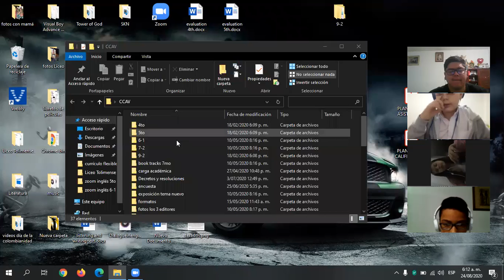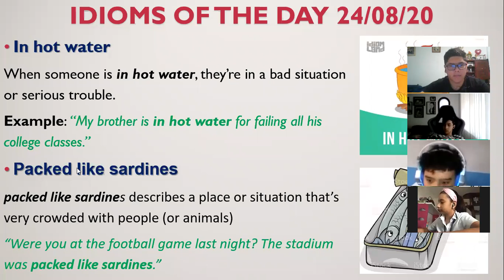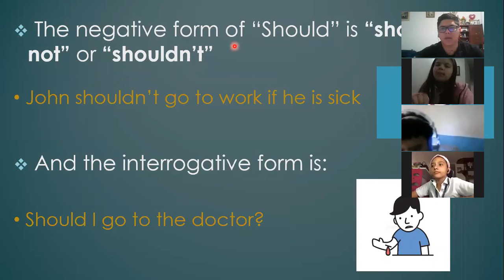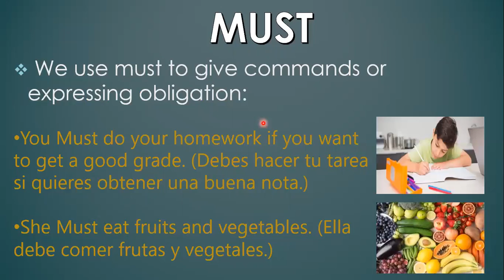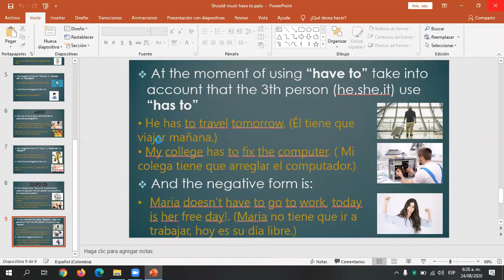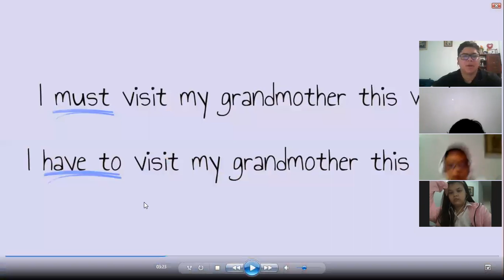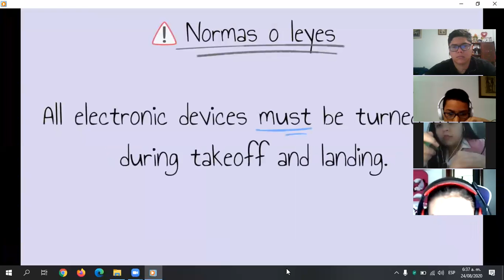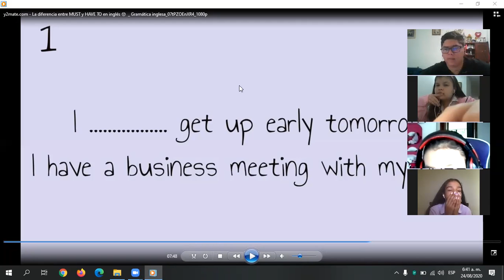CLASE 24 DE AGOSTO INGLÉS 6-1 (PARTE 1)